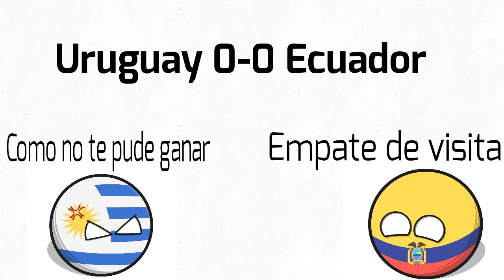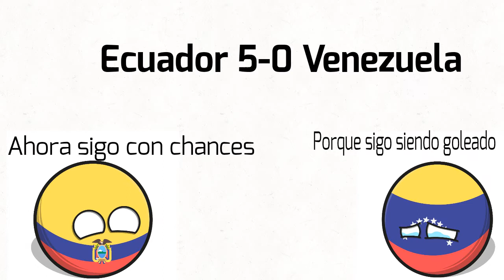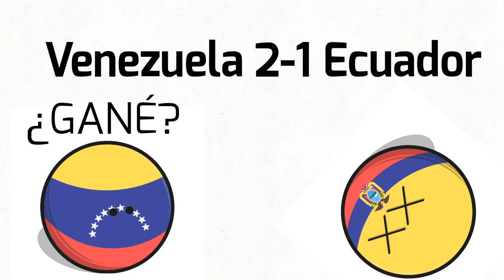Bolivia rumbo al Mundial 1994 - La Única Clasificación de LA VERDE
- Bolivia rumbo a EEUU 1994